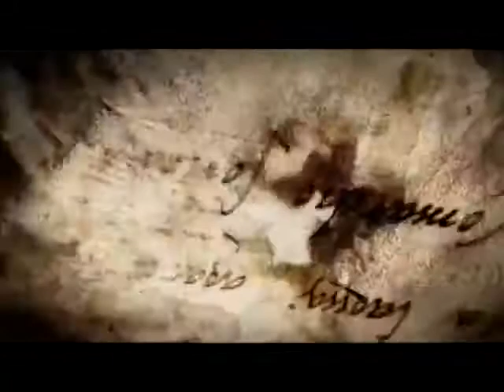109 - Виртуалити Ver. 2.0 (ТК "MTV Russia", 2009 год) Макс Васильев - 480p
109 - Виртуалити Ver. 2.0 (ТК "MTV Russia", 2009 год) Макс Васильев - 480p

НОВОСТИ, gamestyle:
- Все геймеры предзаказавшие игру Assassin's Creed II получат внутриигровые бонусы;
- Создатели "Робоцыпа" приложили руку к разработке Spore: Galactic Adventures;
- Секс-меньшинства устроили парад на улицах World of Warcraft;

Звездные Игры:
- Роль знаменитостей в играх.

НОВОСТИ, review:
- Superstars V8 Racing (PS3, PC, Xbox 360)
- Blood Bowl (PSP, DS, PC, Xbox 360)
- Street Fighter 4 (теперь и на PC)

НОВОСТИ, preview:
- Mario & Sonic (Wii, DS)
- Darksiders: Wrath of War (Xbox 360, PS3)
- Mini Ninjas (мультиплатформа)

Сюжет Виртуалити:
- Need for Speed: Shift
Ведущий:
- Макс Васильев

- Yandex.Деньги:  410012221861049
- QIWI: по нику - INQUISITORALEX